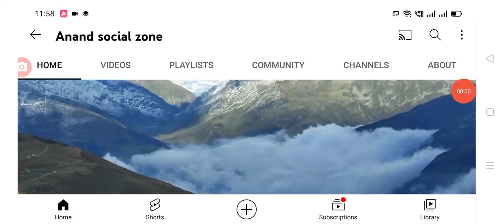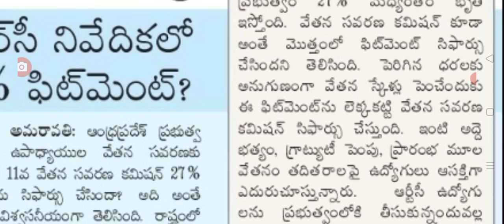IR తో సమానంగా ఫిట్మెంట్ తో కూడిన PRC ప్రకటిస్తాం employees PRC update today full details.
Hello everyone today update is AP government announced that IR and PRC latest update in AP. @Anandsocialzone